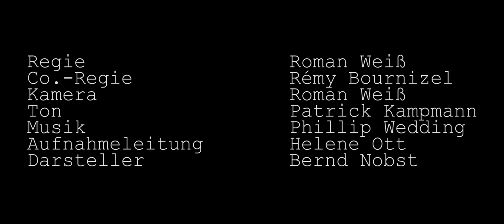nie genug | 99FIRE-FILMS-AWARD 2017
Herr Zilinski, hat ein Problem!
Ihm fehlt es immer an materiellen Dingen.
Deshalb baut er eine Dupliziermaschine.
Doch Experiment hat gravierende Folgen!